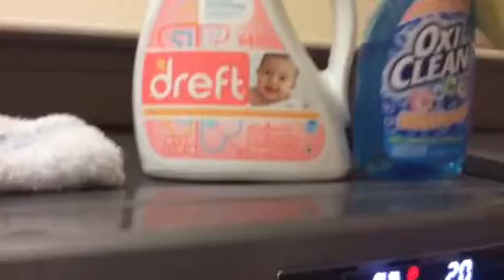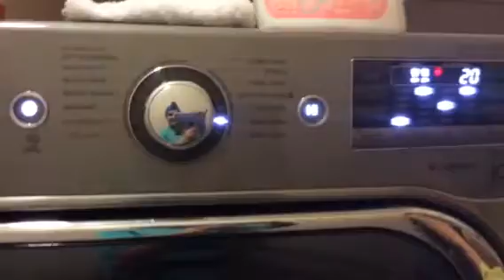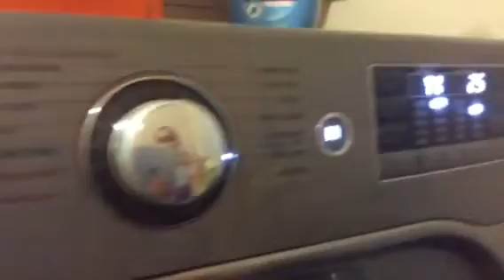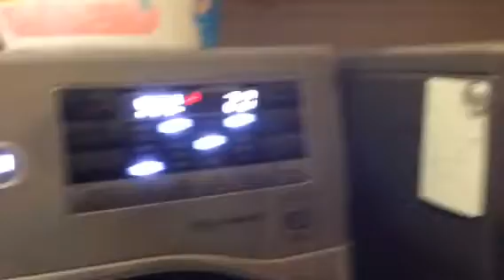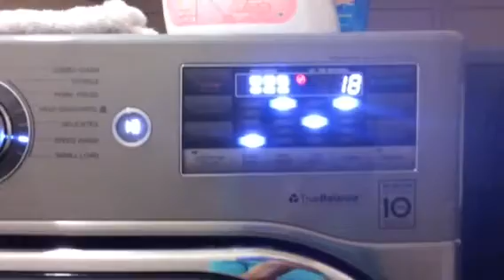Las Vegas. Washer and dryer in the American home. This is S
Mila Gurzuf. Las Vegas. Washer and dryer in the American home.
  1.9.2014. This is super! This very best!